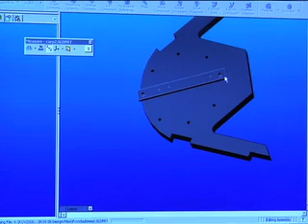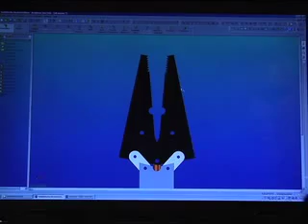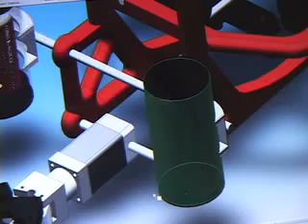Long Beach City College prepares students for engineering and design careers with SolidWorks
Long Beach City College challenges students to build underwater robots in less than a year to compete in international competitions. Students use SolidWorks to design components, systems, and assemblies, which provides opportunities for students for careers in design and engineering.